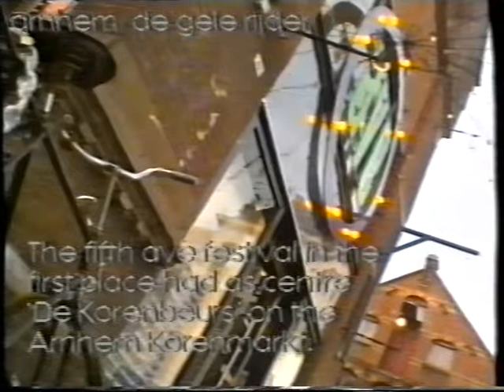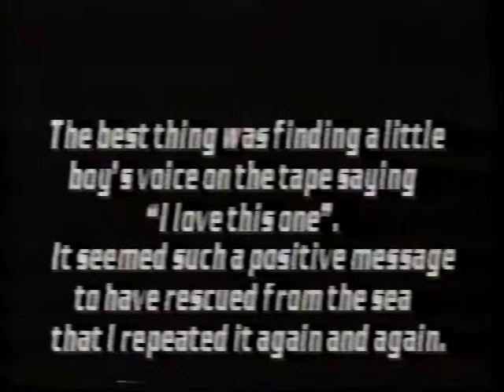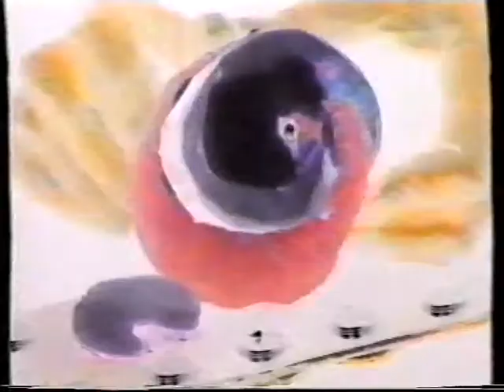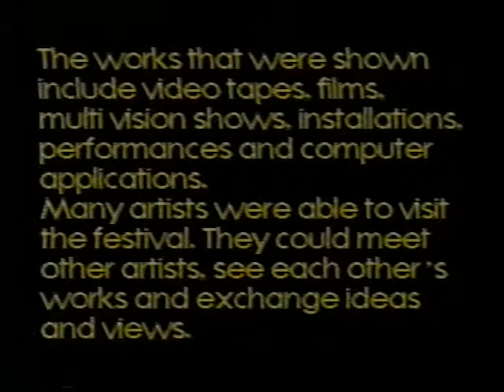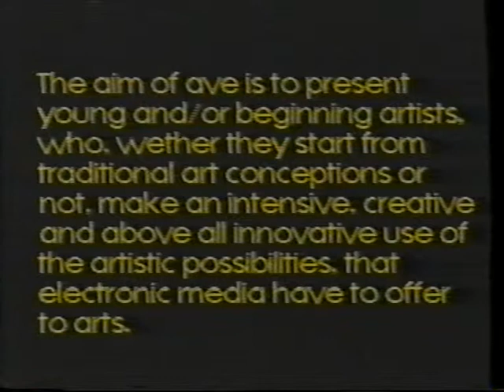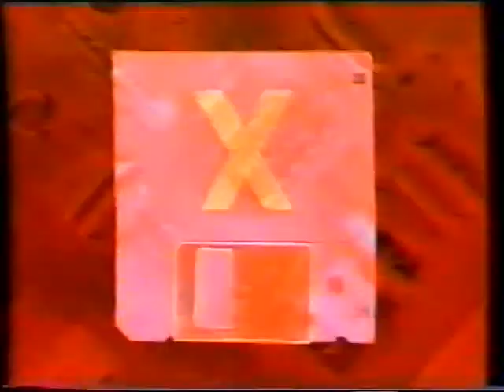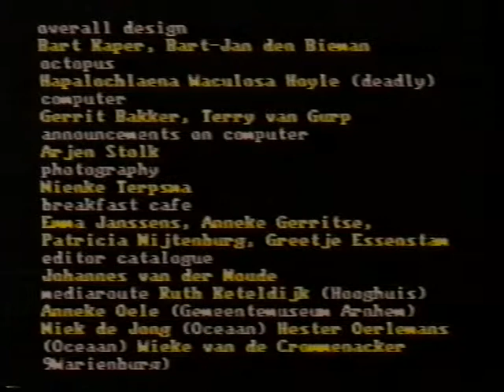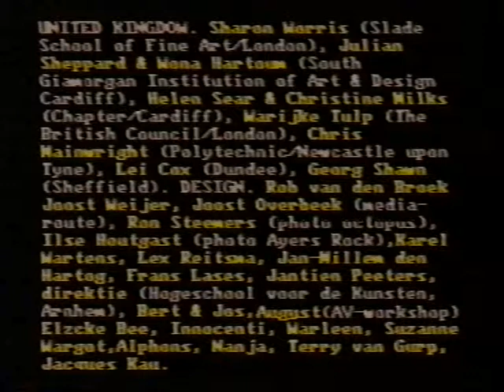AVE Video festival